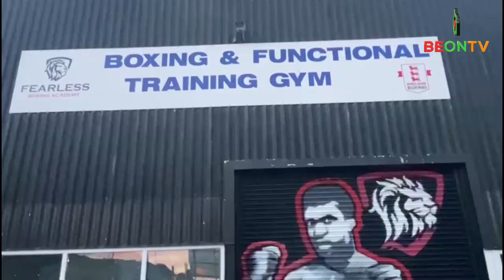REPORT: Muhammad Ismail | BOXING CHAMPION | Talented British Bangladeshi Youth | Nurun Choudhury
BEONTVUK REPORT: Muhammad Ismail | BOXING CHAMPION | Talented British Bangladeshi Youth | Nurun Choudhury ||

A special news report on Muhammad Ismail, a 12 year old talented British Bangladeshi, who is a boxing champion of the National Schoolboy Finals.
Report By: Nurun Choudhury
Special thanks to Riyahd Ahad & Kabir Ahmed.

BEONTVUK Operations Team, Aston